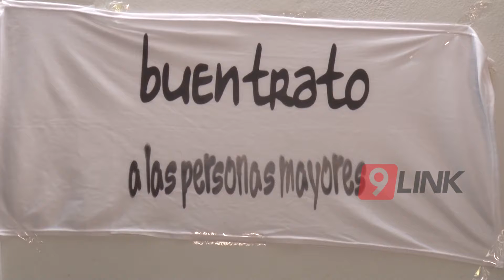C9 - Envejecimiento saludable: Jornada para jubilados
“ENVEJECIMIENTO SALUDABLE”
SE REALIZÓ LA JORNADA PARA JUBILADOS
El encuentro se llevó a cabo en el Centro de Jubilados en calle Formosa y Catamarca, además se realizaron actividades para los adultos mayores.
NESTOR FANTIN- SUBSECRETARIO DE ARTICULACIÓN, GUILLERMO PIROVANO- GERIATRA